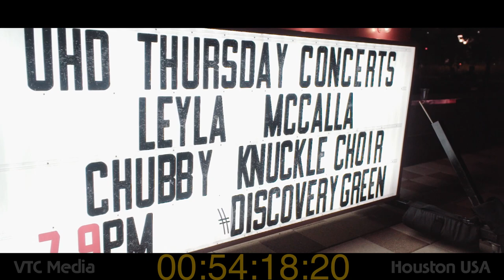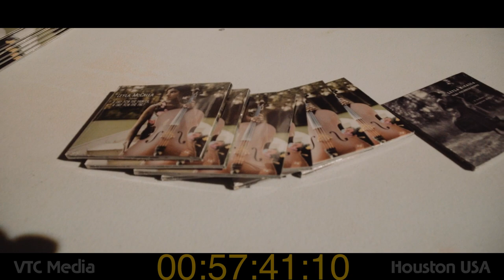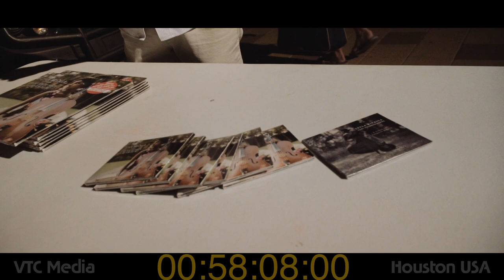LEYLA MCCALLA - Discovery Greeen (RAW)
June 08, 2017 (RAW video. No exposure, color adjustments. FilmConvert Kodak 5207 Vis3 Exp .22  SGamut exp+2. Sony A7Sii.  S-Log2 Cine3 profile)